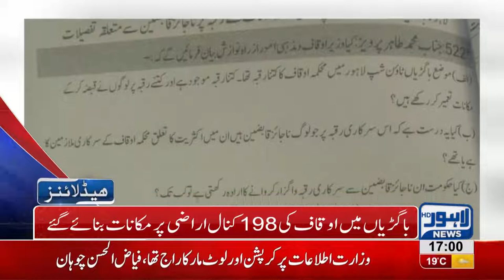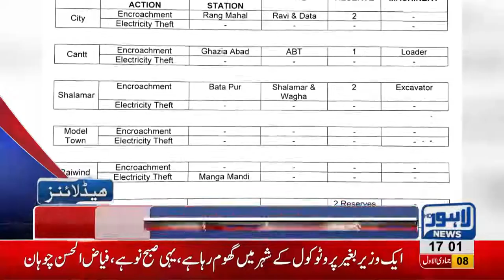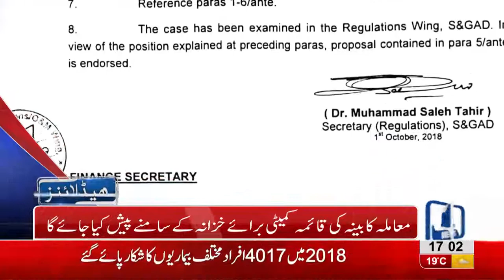05 PM Headlines Lahore News HD –15th January 2019